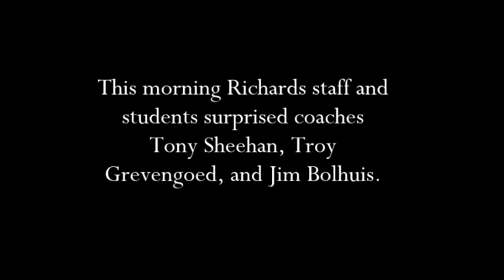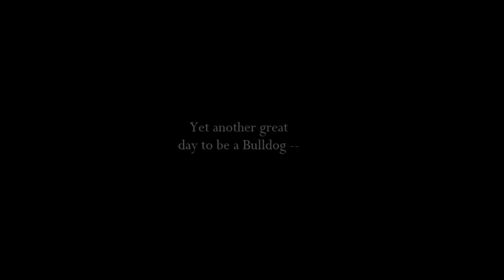hlrCoachingMilestonesSurprise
Before Resource Hour on November 13 the Richards High School staff, football players, and volleyball players gathered in the cafe to salute coaches Jim Bolhuis, Tony Sheehan, and Troy Grevengoed.

Coach Grevengoed recently earned career victory #200 in girls volleyball and Coach Sheehan (career victory #100) and Coach Bolhuis (career victory #1 ably subbing for Coach Sheehan).  They were truly surprised as you will see!